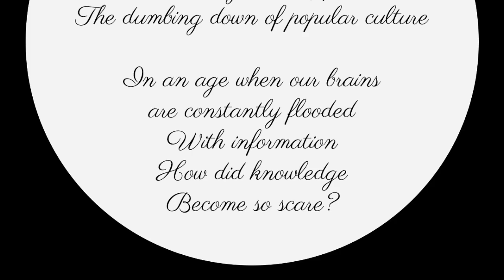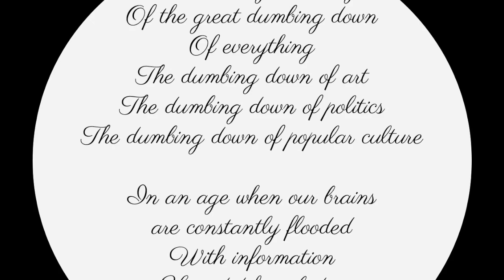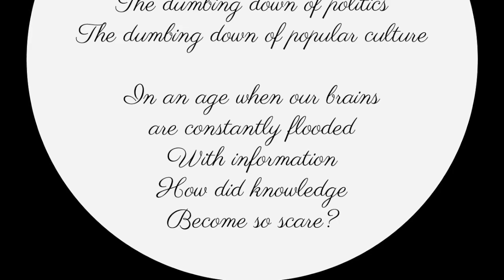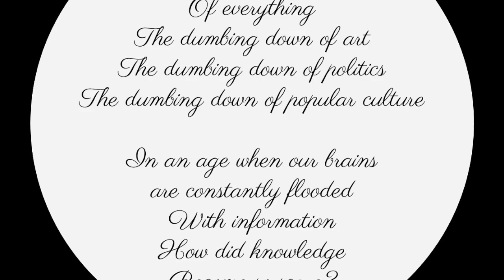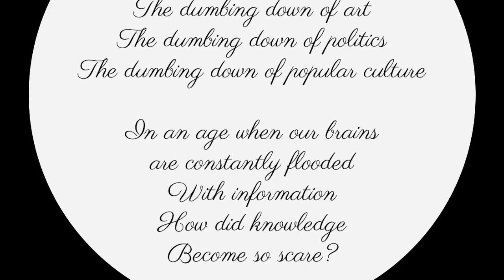Simoncino "Bella Ciao" (LVNO-16)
Taken from the Perugia EP (LVNO-16)
Digital available everywhere from Spotify to Itunes, but it helps us most for you to buy direct from Bandcamp